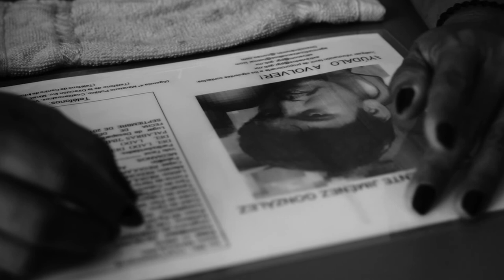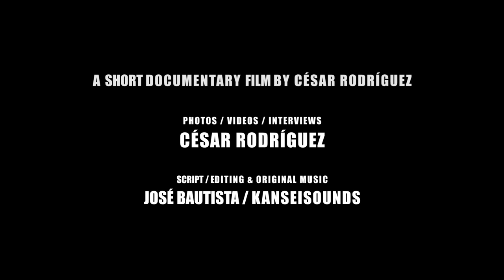BUSCANDO PERSONAS DESAPARECIDAS - Si el INFIERNO existiera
Documentary film about violence in Mexico: If Hell Existed

Cortometraje documental sobre la violencia en Mexico: Si el Infierno existiera